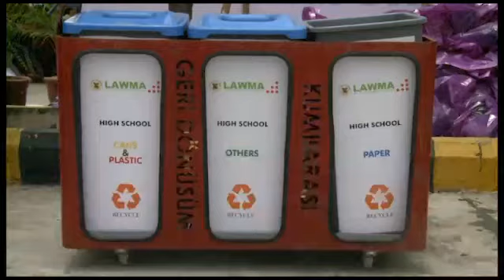Gov. Babajide Sanwo-Olu to commission 102 waste management trucks and 100 double bins.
To further strengthen and modernise waste management, the administration of Governor Babajide Sanwo-Olu is set to commission 102 waste management trucks and 100 double bins to help with the evacuation of waste in a faster, easier and cleaner way.